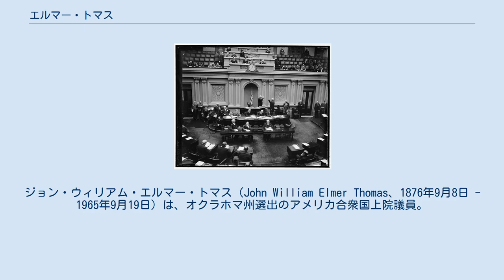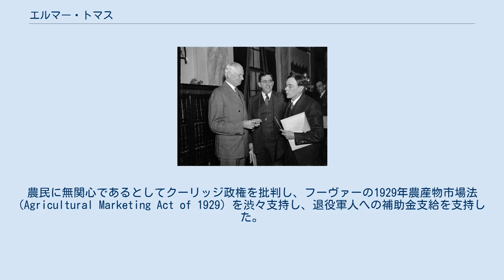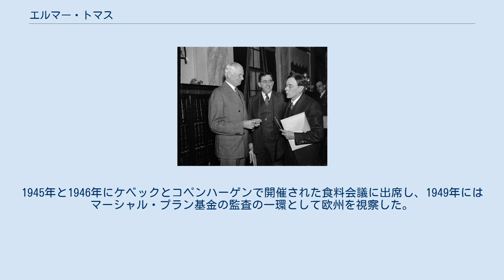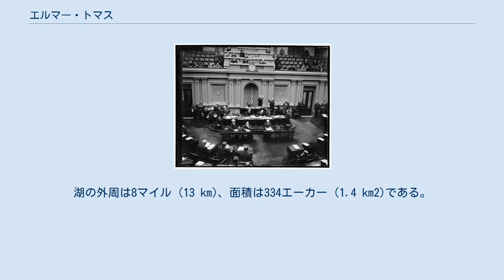エルマー・トマス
ジョン・ウィリアム・エルマー・トマス（John William Elmer Thomas、1876年9月8日 - 1965年9月19日）は、オクラホマ州選出のアメリカ合衆国上院議員。
 1876年9月8日、インディアナ州パットナム郡（グリーンキャッスル近郊）の農場にて、ウィリアム・トマスとエリザベス・トマスとの間に出生。
公立小学校に通い、1897年にインディアナ州ダンヴィルのセントラル・ノーマル・カレッジ（現カンタベリー大学）を、1900年にグリーンキャッスルのデポー大学大学院を卒業。
法学を学び、1897年にインディアナ州弁護士会に、1900年にオクラホマ州弁護士会に加入し、オクラホマ州オクラホマ・シティにて開業した。
1901年にオクラホマ州ロートンへ移り、弁護士業を続けた。
 1907年に州議会議員に初当選し、1920年まで在職。
上院仮議長（1910年 - 1913年）を務め、メディスン・パーク・リゾートを設立し、オクラホマ州のメディスン・パーク内に造られた同州初の魚卵孵化場を監督した。
1920年、第67議会議員選挙で落選。
1922年に再出馬して当選し、第68及び第69議会（1923年3月4日 - 1927年3月3日）に民主党員として当選。
オクラホマ州選出の下院議員として、インディアン教育法、マクナリー＝ハウゲン農場法、農民の信用を拡大する立法を支持。
また、下院公有地・債権委員会委員を務めた。
 エルマー・トマス（左端）。
クロード・M・ハースト、ジョン・コリアーと共に 1939年1月に当時の副大統領ジョン・N・ガーナーによって再選された後、連邦上院に宣誓するエルマー・トマス（中央右側の、左側を向き右手を上げている人物） トマスは1926年、再指名を受けずに連邦上院議員候補となり、前州知事ジャック・ウォルトンを破って、1926年に連邦上院に民主党員として当選した。
農民に無関心であるとしてクーリッジ政権を批判し、フーヴァーの1929年農産物市場法 (Agricultural Marketing Act of 1929) を渋々支持し、退役軍人への補助金支給を支持した。
1932年に再選され、フランクリン・ローズヴェルトとニュー・ディールを積極支持した。
具体的には農業調整法の修正案、いわゆる「トマス修正」を提案した。
これは不況で現金が逼迫した際、ドルに対する金の裏付けを減らし、銀による裏付けのみで紙幣を発行する権限を大統領に与えることにより、農民を財政的に支援するというものである（ローズヴェルト政権時の予算局長ルイス・ダグラスは金本位制に対するこの脅威に激怒し、修正条項の最終形態は弱められた）。
彼はインディアンに味方し、インディアン問題委員会の委員長（1935年 - 1944年）を務めた。
 ローズヴェルトは1938年にオクラホマ州を訪問し、トマスの再選のために動いた。
トマスは、首尾良く勝利した。
彼は国際情勢に強い関心を持っており、国際連盟やケロッグ＝ブリアン平和協定、国際司法裁判所を支持した。
1935年と1937年に中立支持票を投じたが、自身の主な関心は米国の軍備にあると語った。
彼は陸軍中佐として軍事情報を担当したことがあり、予備役編入後もその地位を保持していた。
1938年6月、軍事予算小委員会の委員長に就任し、「危機的状況にある」国防の基礎をなす多数の基地を調査した。
第二次世界大戦中、彼の小委員会は、最高機密である原子爆弾計画への資金拠出を確保した。
 トマスは1944年に再選され、第3位の長老上院議員となった。
1944年から1946年まで、また1949年から1950年まで、農林委員会の議長を務めた。
1945年と1946年にケベックとコペンハーゲンで開催された食料会議に出席し、1949年にはマーシャル・プラン基金の監査の一環として欧州を視察した。
 1950年の民主党予備選にて、A・S・「マイク」・モンロニーの挑戦を受けた。
この時、トマスは指名争いに敗北し、1951年1月にモンロニーに議席を明け渡した。
1957年8月まで、ワシントンD.C.にて非常勤の弁護士業に従事し、オクラホマ州ロートンに戻り、同地で1965年9月19日に死去し、ハイランド墓地に葬られた。
 トマスは、1932年にオクラホマ殿堂入りした。
 トマスはオクラホマ...